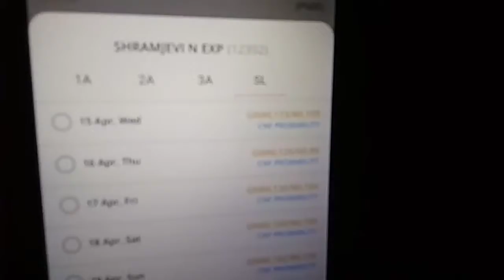अभी से ही बिहार जा रही ट्रेनों की सभी सीटें भरी